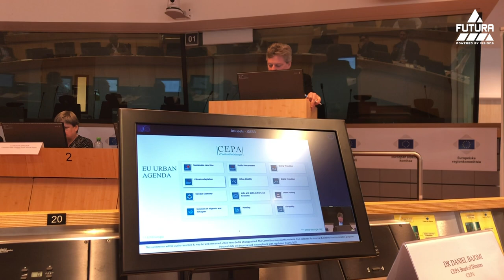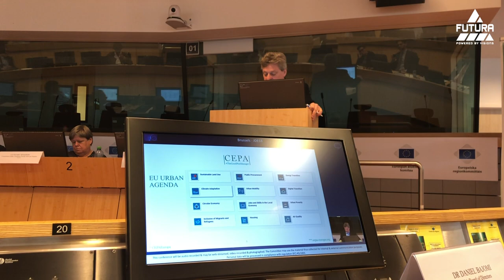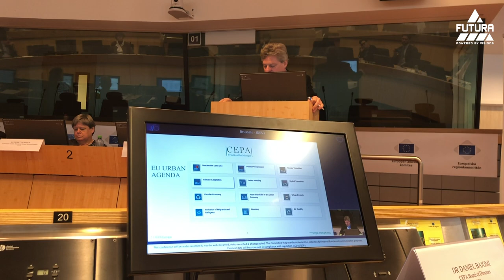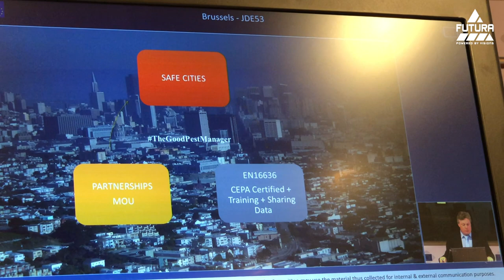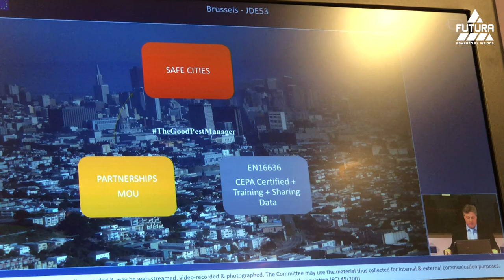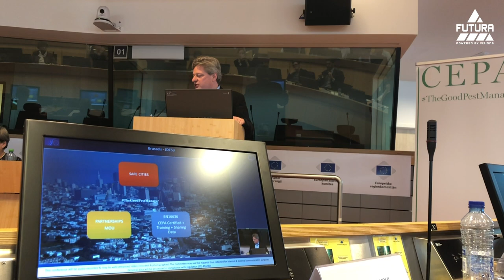CEPA President Henry Mott - about a revolution in Pest Control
The Pest Control industry is changing in the near future. Listen to what CEPA President Henry Mott has to say about that.

If you want to be on the safe side of the revolution, consider our products for the best pest control out there.